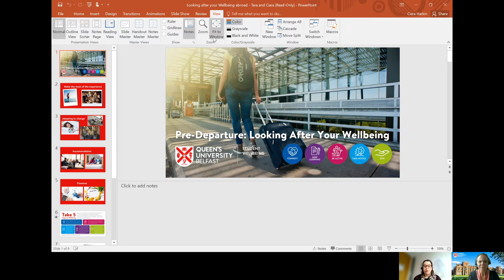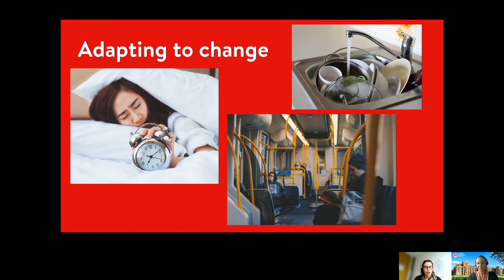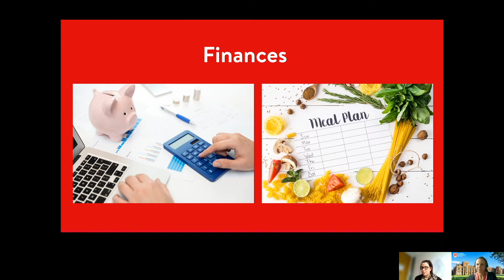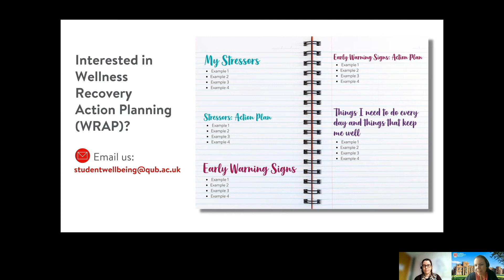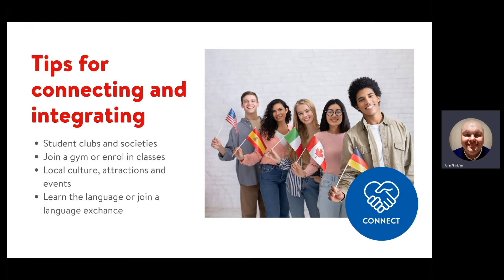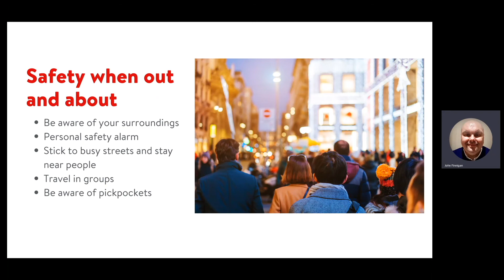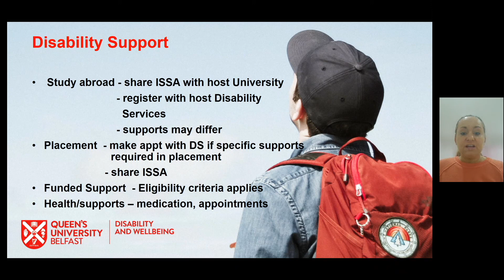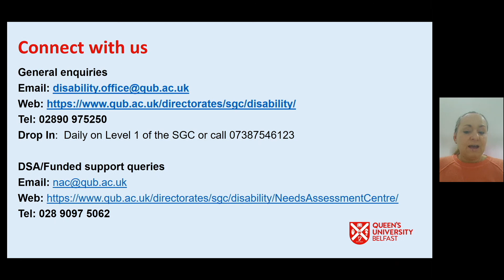Looking After Your Wellbeing while Studying Abroad: Pre-Departure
Members of the Student Disability and Wellbeing team give their advice on how to look after your wellbeing when studying abroad.